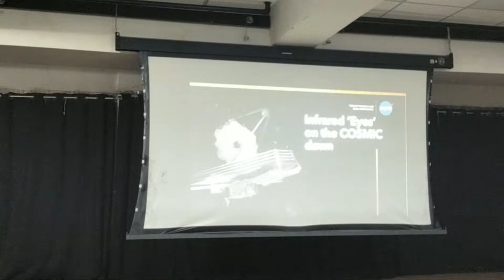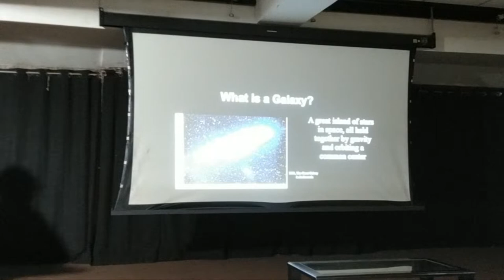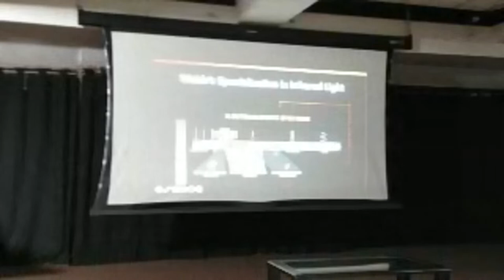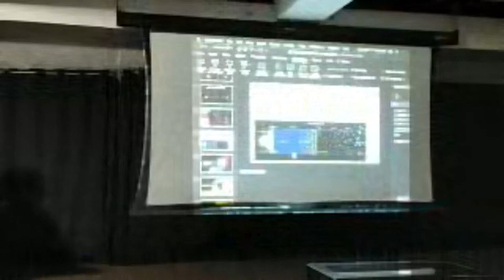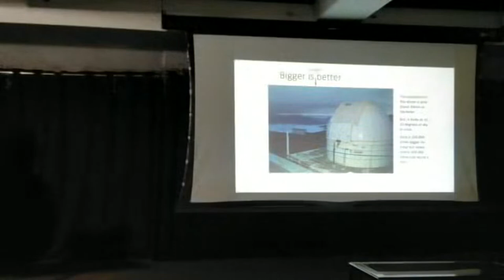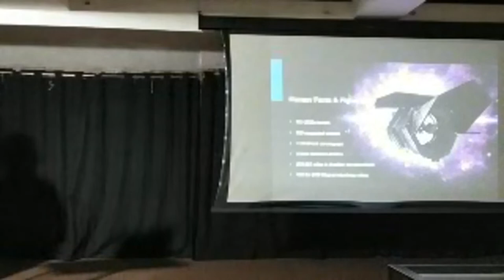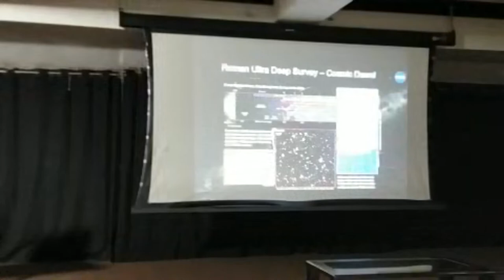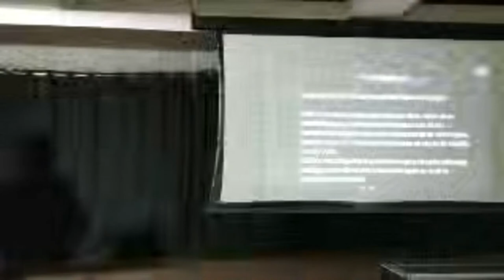MASTERCLASS: 'THE DAWN OF SPACE EXPLORATION' LECTURE BY DR SANGEETA MALHOTRA & DR JAMES RHOADS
PANAJI: Goa State Higher Education Council, Directorate of Higher Education organised a masterclass lecture series on 'The Dawn of Space Exploration' at the multipurpose hall, Directorate of Art and Culture, here on Friday morning. Astronomers of NASA Goddard Space Flight Centre (USA) - Dr Sangeeta Malhotra and Dr James Rhoads were the resource persons for the series. Goan astronomer Dr Vithal Tilvi was also present.